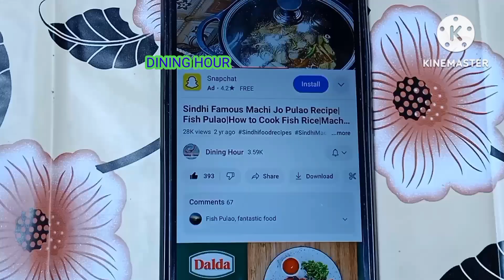Korean Potato Recipe By Dining Hour|Chilli Korean Potato|How To Make Korean Potato|Ramadan Recipes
Korean Potato Recipe|Chilli Garlic Korean Potato|How To Make Korean Potato|Easy Dinner|Dining Hour

ramzanrecipes,brunch ideas,dinner ideas for kids,potato fry,Sabzi recipes for dinner,main course recipes, dininghour#easysummerrecipes#dininghourrecipes#sabjiresipe#
hindi recipes, recipe for dinner, hindi resipes, ,Fry snacks by dining hour,by dining hour,fried potato by dining hour,
simple food,chicken,chicken cordon bleu,cordon bleu,main dish,Receipt food recipes,home recipes
 dinner,meal prep,Brunch recipes,lunch recipes,kids favorite recipes,brunch, Brunch recipes,main course recipes,yt:cc=on,
village, villagefood#mediterraneanfoodrecipes#

,low carb,diet,mushrooms,garlic,garlic mushrooms,
easy dinner/brunch recipes,garlic seasoned potato recipe, spicy Korean noddles recipe,